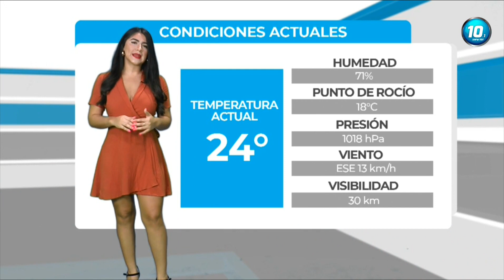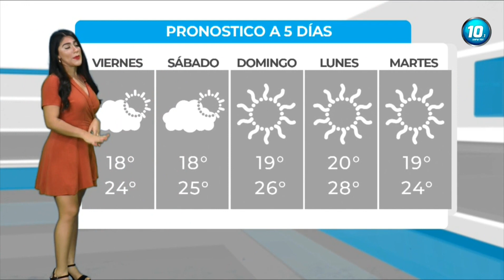Cesi Morales 04 03 2022